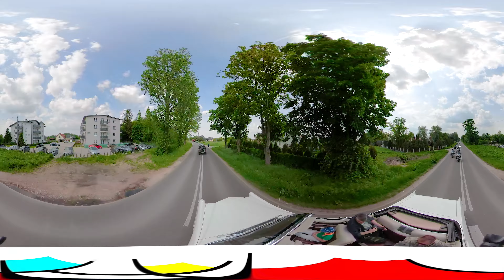(VR) MotoGrodzisko19 - Parada motocyklowa (wersja pełna) 40 min.